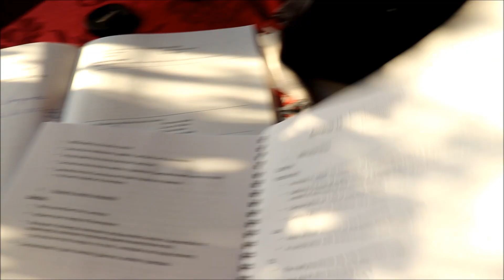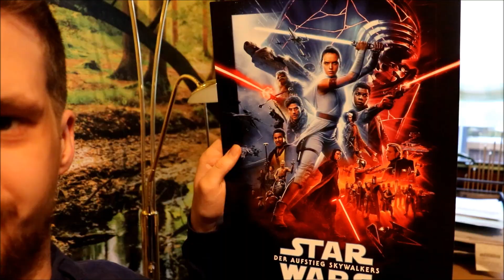Merry Christmas / Vlogmas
Merry Christmas to everybody everywhere!
All the best for you and your families.
I hope you have lovely days with your loved ones!
Also to all people out there who are not celebrating christmas nothing but the best!

It has been a stressful week full of studying renovations and christmas preparations and I take you along!

Have some great days off!